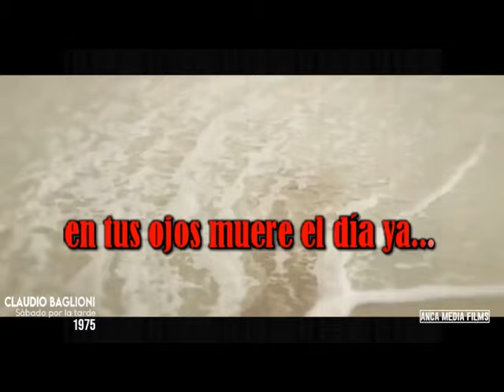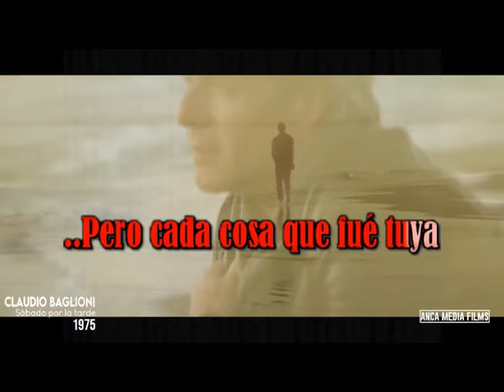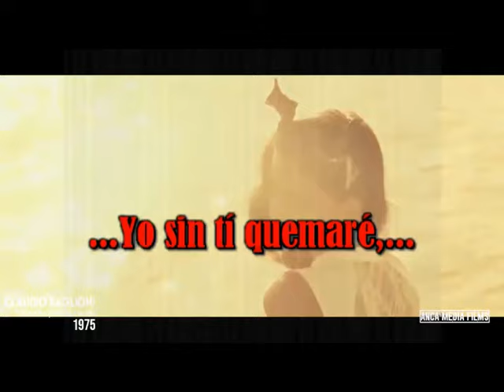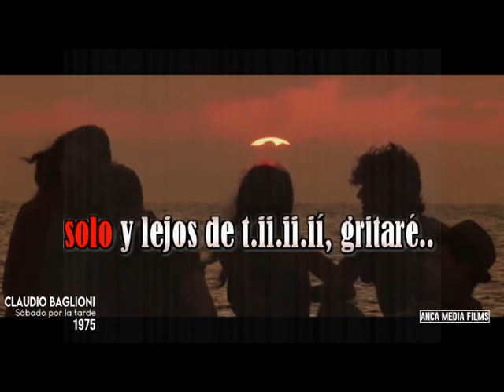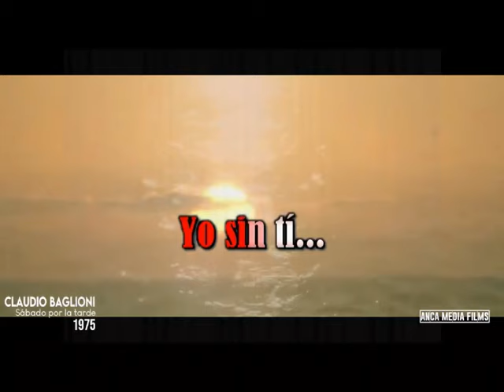Claudio Baglioni - Sábado por la tarde - LETRAS (BER)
Edición y Montaje: BER